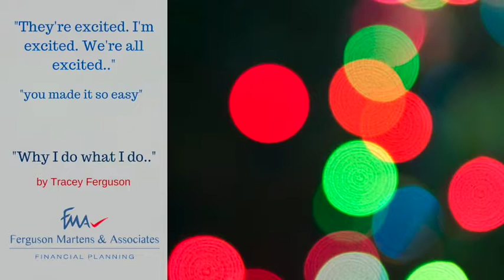Why I do what I do Tracey Ferguson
Tracey Ferguson speaking on why she does what she does. Passion and purpose are all that we need.